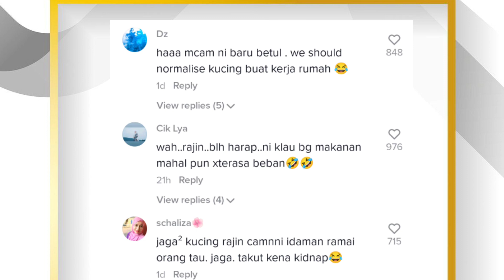Gelagat Kucing Pandai Buang Sampah